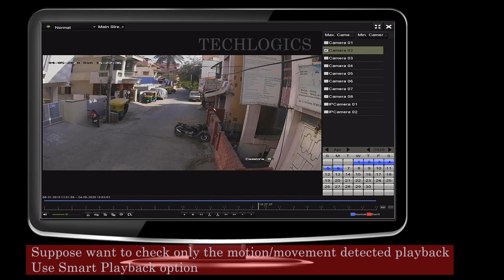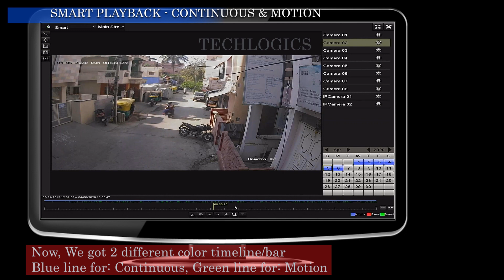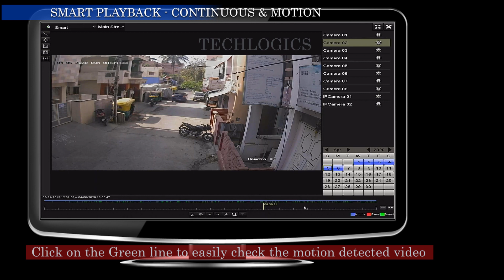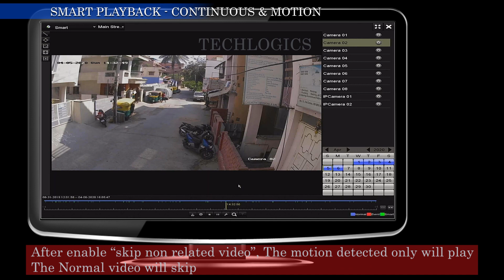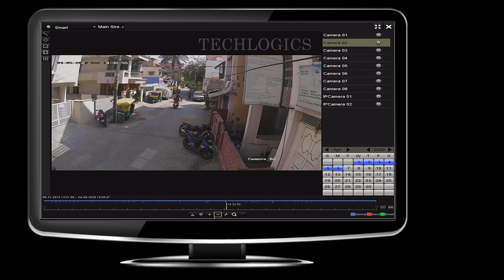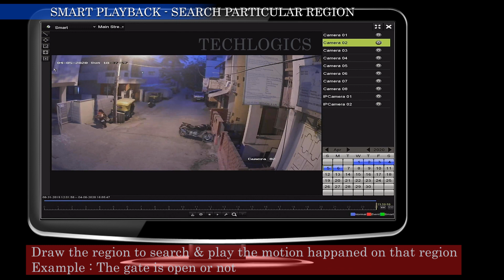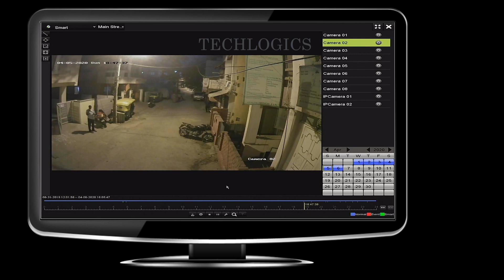How to check search smart playback hikvision DVR NVR continuous or motion detect recording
How to search motion detected area video Play back in hikvision DVR/NVR

The  smart  playback mode,  the  system  will  analyze  the  video containing  the  motion.